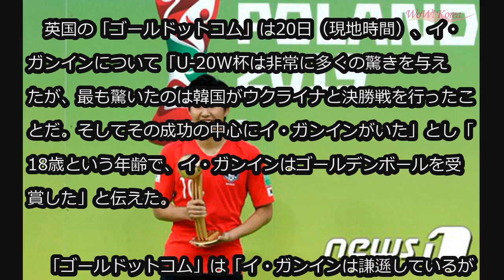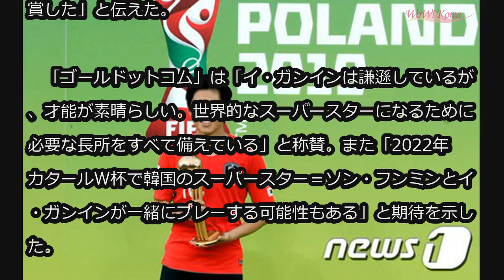英メディア「ソン・フンミンとイ・ガンイン、一緒にプレーする2022W杯に期待」 (6/21)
英メディア「ソン・フンミンとイ・ガンイン、一緒にプレーする2022W杯に期待」

2019国際サッカー連盟（FIFA）U-20W杯ゴールデンボールを受賞したイ・ガンイン（18、バレンシア）への期待が海外でも高まっている。

　英国の「ゴールドットコム」は20日（現地時間）、イ・ガンインについて「U-20W杯は非常に多くの驚きを与えたが、最も驚いたのは韓国がウクライナと決勝戦を行ったことだ。そしてその成功の中心にイ・ガンインがいた」とし「18歳という年齢で、イ・ガンインはゴールデンボールを受賞した」と伝えた。

　「ゴールドットコム」は「イ・ガンインは謙遜しているが、才能が素晴らしい。世界的なスーパースターになるために必要な長所をすべて備えている」と称賛。また「2022年カタールW杯で韓国のスーパースター＝ソン・フンミンとイ・ガンインが一緒にプレーする可能性もある」と期待を示した。

　同メディアは、イ・ガンインがバレンシア出身で、世界的なMFとなったスペインのダビド・シルバ（マンチェスター・シティ）と似たような道を歩んでいると付け加えた。